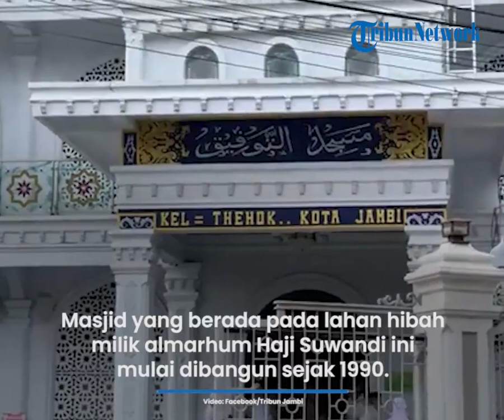Masjid At Taufiq, Dibangun Sejak 1990, Sempat Ada Perombakan Terinspirasi Sejumlah Masjid di Madinah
TRIBUN-VIDEO.COM - Masjid Putih Kebon Kopi, itu lah nama masjid yang kini disandangkan oleh sejumlah masyarakat ketika melintas di Jalan Raden Wijaya RT 23 Kelurahan Thehok, Kecamatan Jambi Selatan, Kota Jambi.

Masjid tersebut sebetulnya bernama Masjid At Taufiq, namun karena warna bangunan masjid yang didominasi warna putih, banyak masyarakat yang mematok masjid ini sebagai Masjid Putih Kebon Kopi.

Masjid yang berada di lahan hibah milik almarhum Haji Suwandi ini mulai dibangun sejak tahun 1990.